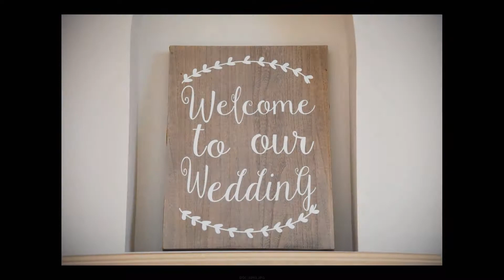Ryan & Sarah's Wedding Slideshow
Ryan and Sarah were married on September 8, 2018 at the Wedgewood at Ken Caryl in Littleton, Colorado. Congratulations to the beautiful couple!